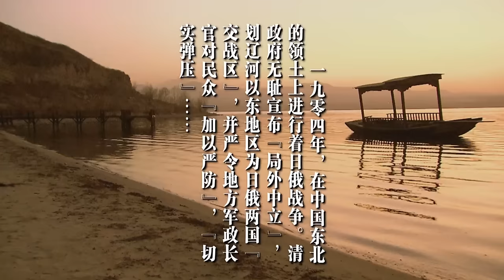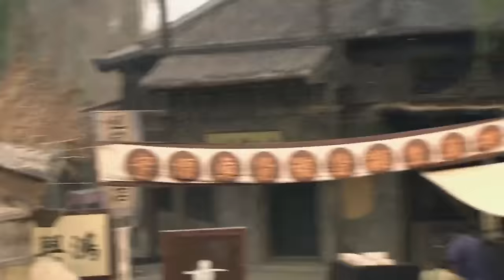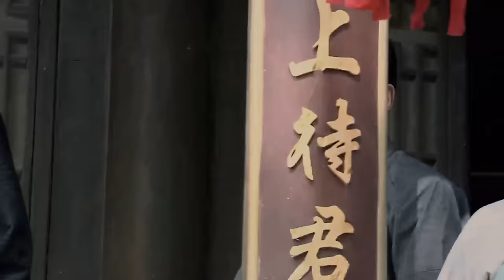【特種兵電影】漢奸帶著日軍追殺遊擊隊，殊不知被引進了陷阱大陣，最後無人生還！⚔️ 抗日 MMA | Kung Fu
lssy